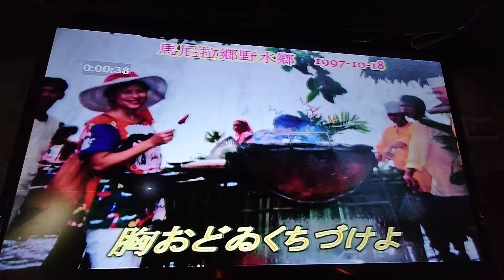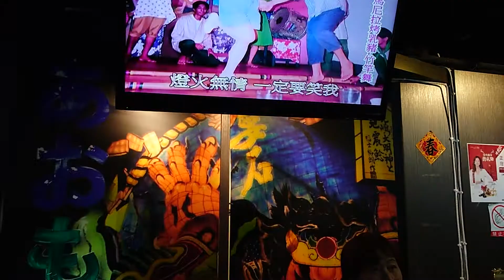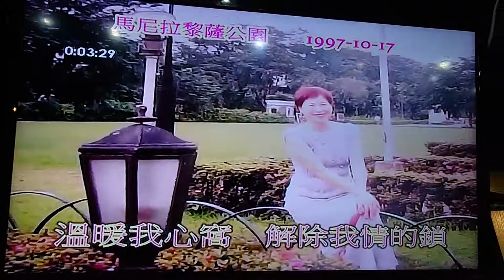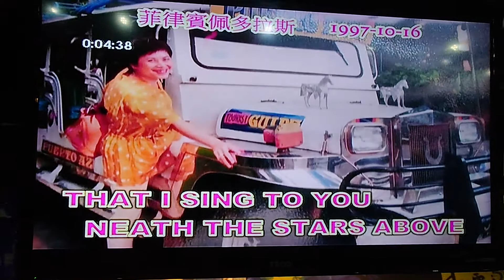呂小姐翻唱 ダヒルサヨ フィリピン {朱攝影} [富士櫻卡拉OK]環境幽靜歌聲會友。